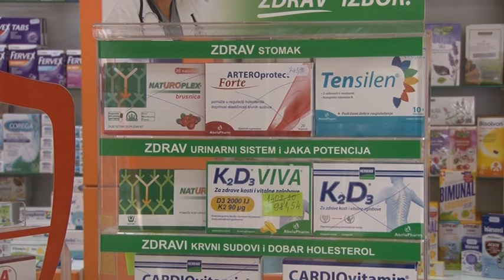Kako se zaštiti usled visokih dnevnih temperatura?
Visoke dnevne temperature predstavljaju rizik po zdravlje ljudi, naglašava farmaceutkinja Slavica Stojaković iz apoteke Filly Farm uz apel sugrađanima da se ne izlažu dugo i bespotrebno suncu kako bi se zaštitili od sunčanice i toplotnog udara. Hroničnim bolesnicima i osobama treće životne dobi savetuje se redovno uzimanje propisane terapije, izbegavanje fizičkih aktivnosti u periodu od 10 do 17 sati, prilagođavanje odeće temperaturi i vlažnosti vazduha, izbegavanje slane i masne hrane, konzumiranje voća i povrća uz umerenu količinu tečnosti. Prema njenim rečima trenutno su najtraženiji probiotici, jer usled visokih temperatura dolazi do pojave stomačnih tegoba. Naročito je važno napomenuti da klimatizovane prostorije ne treba previše rashlađivati kako bi razlika u temperaturi pri izlasku bila do 10 stepeni.